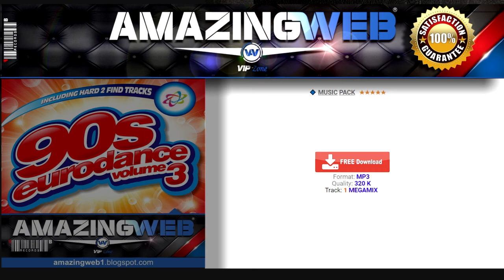90s EuroDance Volume 2 Mix - ((( FREE DOWNLOAD HQ )))